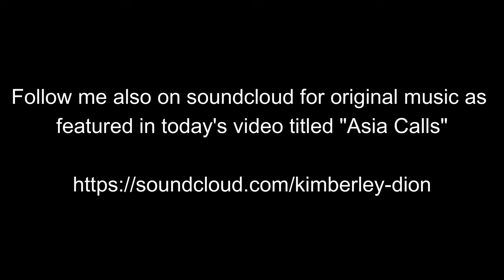Crystal Bay, Koh Samui Drone Video - Koh Samui Crystal Bay Thailand - Best Beaches on Koh Samui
Aerial views of Crystal Bay Koh Samui Thailand
Koh Samui Expat living
Koh Samui Sandbox
Crystal Bay Drone Video
Crystal Bay Video